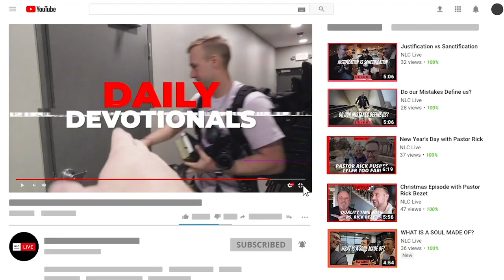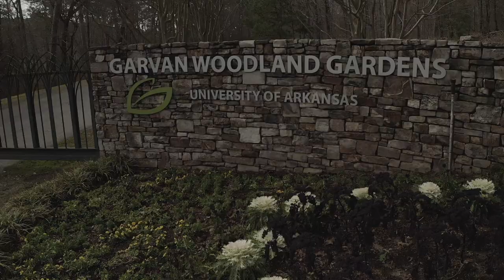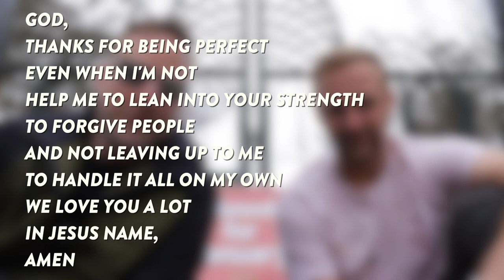Jesus Helps in the Struggle